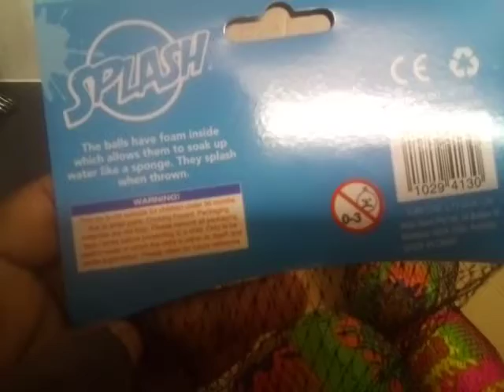SPLASH WATER BOMBS/products for my online store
this is a video of products for my online store
you can also purchase products from my ebay store